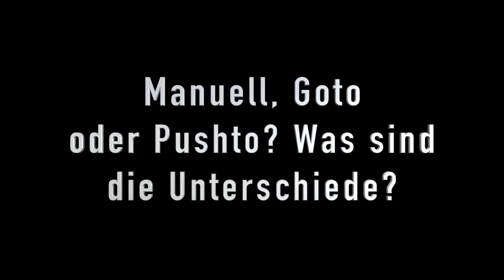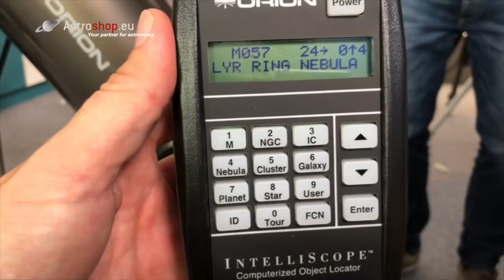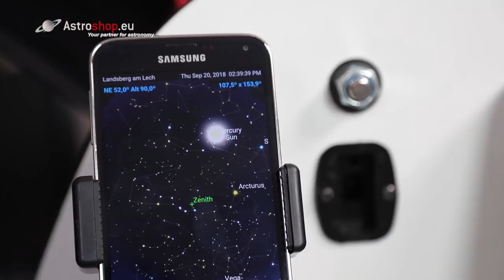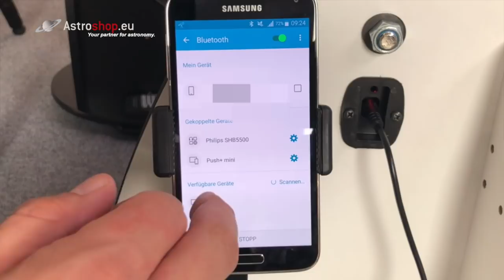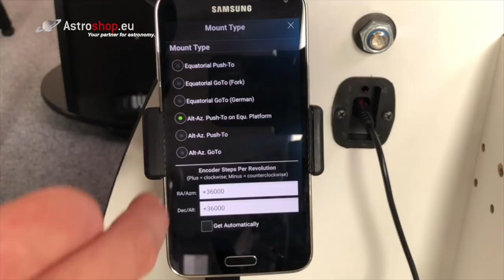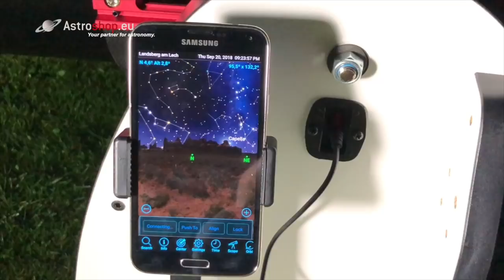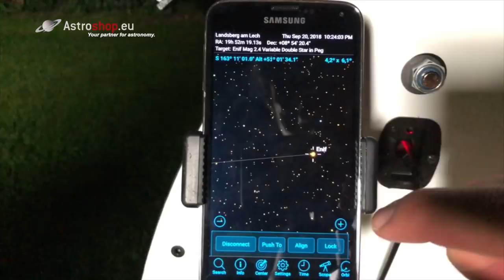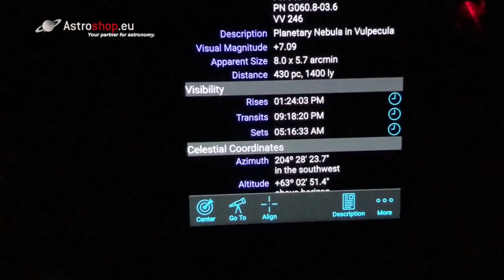Dobson Teleskop Push+: Tutorial|Vorstellung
Mit dem Omegon Push Plus Dobson Objekte sofort finden, selbst als Einsteiger. Tutorial über die Funktion des Teleskops.

In diesem Video stellen wir Ihnen die Push + Teleskop-Familie vor. Zusätzlich erfahren Sie im Tutorial, wie Sie Push+ kalibrieren und damit Objekte einfach finden.

Viele Astrofans wollen gerne in die Sterne blicken. Wenn da nicht eine Hürde wäre: Wie finde ich Objekte? Am Anfang gar nicht so einfach. Mit dem Push+ nehmen Sie die Hürde ganz locker, denn damit springt jeder ab sofort von Objekt zu Objekt. Alles Weitere im Video ...

Produkte aus dem Video:
Advanced X Dobson Teleskop 8"
Celestron Schmidt-Cassegrain Teleskop SC 235/2350 CGEM II 925 GoTo
Orion Dobson Teleskop N 203/1200 SkyQuest XT8 IntelliScope DOB

Eine Auswahl von weiteren Videos:
Passend zum Thema: